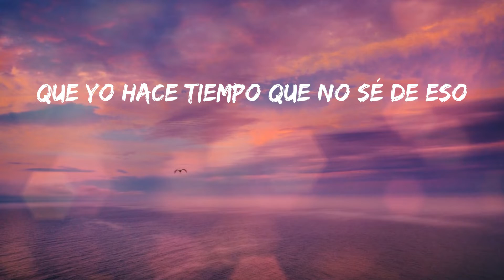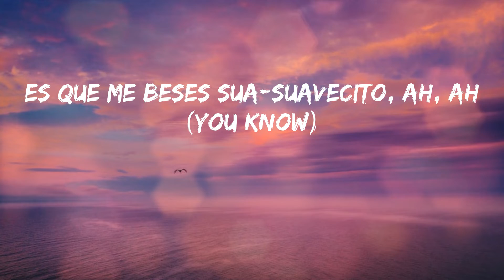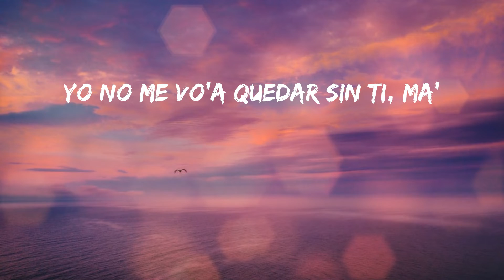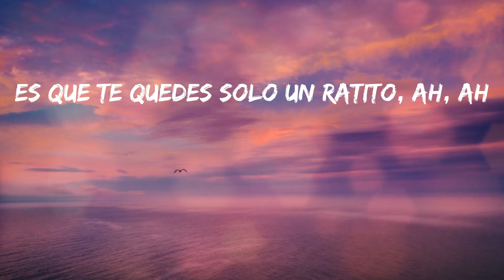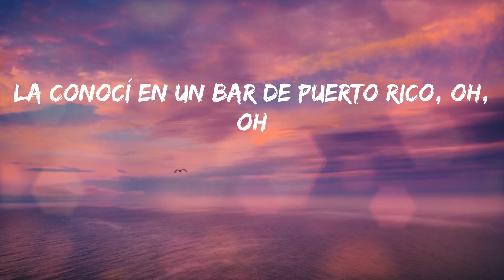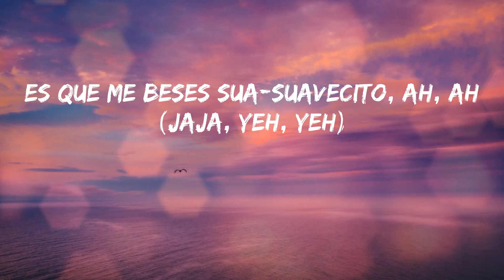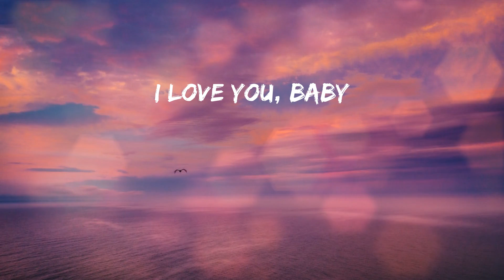Yandel - Nunca y Pico (Letras)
💓 Nunca y Pico - Yandel

Letras:
Jajaja
Maluma, ba-ba-bae
Ba-ba-baby
Yandel
Dímelo, Eladio Carrión
No me hablen de desamor
Que yo hace tiempo que no sé de eso
Y todo es por ti, mi amor
Casi me pierdo
y me encontraron tus besos
Ahora lo único que quiero
es darte mi tiempo
Siempre regalarte
toda mi atención
Mírame a la cara
dame un momento
Que pa' convencerte
escribí esta canción
Lo que necesito
Es que te quedes solo un ratito, ah, ah (jaja, yeh, yeh)
Y así proponerte que te quede' to'a la vida
Pa' pasarla rico (dile)
Lo que necesito (what?)
Es que me beses sua-suavecito, ah, ah (you know)
Si quieres irte, pues que sea, vida mía
A las nunca y pico (yeah, yeah)
Y no me siento yo si tú te ausenta'
Siempre te quiero a mi lado
como mi 40
Cuando nos besamo'
lo siento en cámara lenta
Para ti son todo' los día' de mi agenda
No te vaya', bebé
pa' volver otra ve'
Dicen que el tiempo cura
pero contigo e' al revé'
Cuando te fuiste de mi lado
nunca me acostumbré
Cuando me mira' a través
de tus ojito', ¿qué ve'?
Solo un ratito te pido
Pero que ese rato dure to'a la vida
Mami, solo un ratito conmigo
Yo no me vo'a quedar sin ti, ma'
Lo que necesito
Es que te quedes solo un ratito, ah, ah
Pa' pasarla rico
Lo que necesito
Es que me beses sua-suavecito, ah, ah
A las nunca y pico (Maluma, baby)
A las diez y pico
La conocí en un bar de Puerto Rico, oh, oh
Luego le dije
"Parce" (what?)
"Vamos pa' Medallo, por favor
te lo suplico", oh, oh (okey)
Sabes bien cómo soy (tú lo sabes)
original badboy
Donde sea y como sea te doy (donde sea)
Manda el location que voy
donde quieras yo estoy
Ando puesto pa'l problema de hoy
Bebecita, dime
Si tú quiere' como yo
que no pasen las hora'
Lo nuestro es para siempre
Te convertiste en todo
despué' que te di mi cora' (mamacita)
Lo que necesito
Es que me beses sua-suavecito, ah, ah (jaja, yeh, yeh)
A las nunca y pico
Okey, okey, okey, jaja
Alright, alright
Dímelo, Yandel
El Capitán Yandel
Este junte nunca, nunca falla
Par de millone' obligao'
Yandel, Eladio
Maluma, baby, baby, rrra (jaja)
Ironix
Oye, mamacita, te vo'a decir una cosa
Te vo'a llevar de Puerto Rico pa' Medellín
y la vamo' a pasar bien hijue-
Soür Beat
I love you, baby
Muah